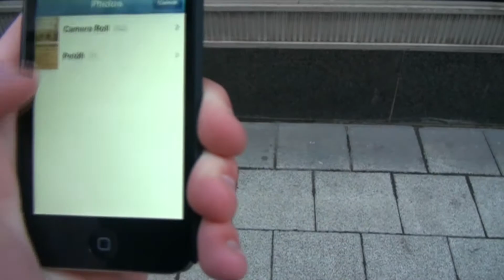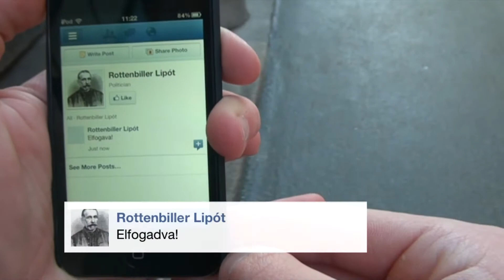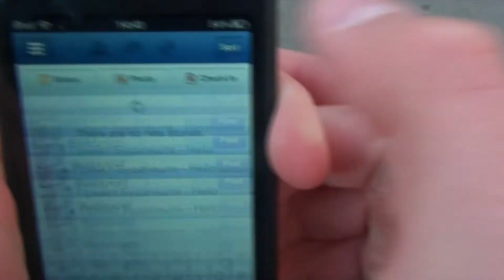Elődi Márton - Szabadság ma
A Terror Háza Múzeum videópályázatának első helyezettje.